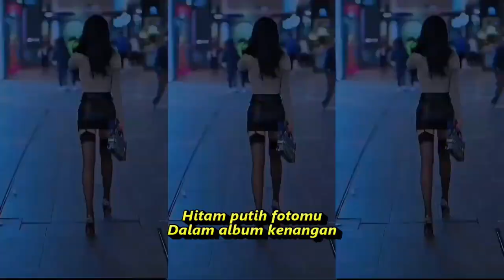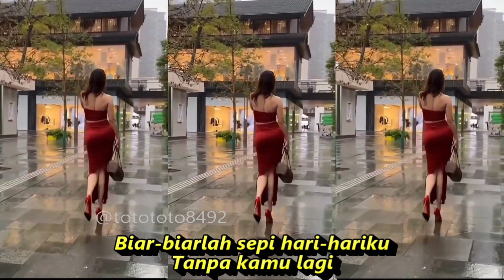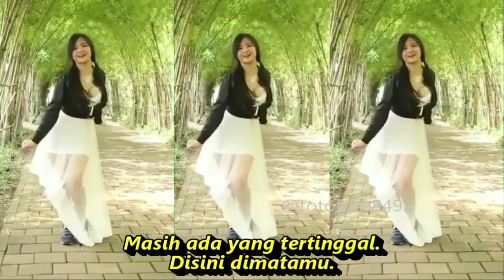HITAM PUTIH FOTOMU DJ REMIX FULL BASS GEDE NOSTALGIA || KENANGAN SEPANJANG MASA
HITAM PUTIH FOTOMU DJ REMIX FULL BASS GUNUNG GEDE PEMERSATU BANGSA
Hitam Putih Fotomu

Lirik
Hitam putih fotomu
Dalam album kenangan
Ku simpan selalu kukenang kembali
Dikala rindu
Biru bulu burung Merak.
Sebiru laut disana.
Sebiru rindumu
Sebiru rinduku kelabu
Masih ada yang tertinggal.
Disini dimataku.
Selendang biru darimu
Hadiah ulang tahunku
Kita  pernah bertemu
Walau hanya seminggu
Tapi memang nasib
Membawa kau pergi dariku
Biar-biarlah sepi hari-hariku
Tanpa kamu lagi
Biar-biar kucari jalan hidupku
Tanpa kamu lagi
Ku yakin disela hari-hari
Pasti masih tertinggal di sana
Cinta untukku yang jangan bersedih
Hari masih berganti
Yang jangan bersedih
Cinta masih bersemi
Yang jangan bersedih
Yang lalu biar berlalu
Hitam putih fotomu
Dalam album kenangan
Ku simpan selalu ku kenang kembali
Dikala rindu
Biar-biarlah sepi hari-hariku
Tanpa kamu lagi
Tanpa kamu lagi
Cinta masih bersemi
Hari masih berganti
Yang jangan bersedih
Cinta masih bersemi
Yang jangan bersedih